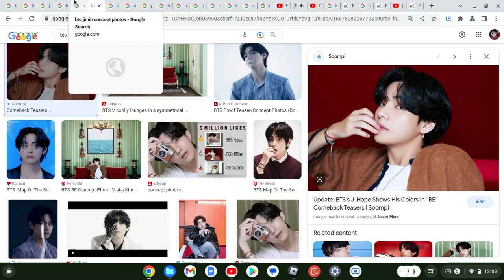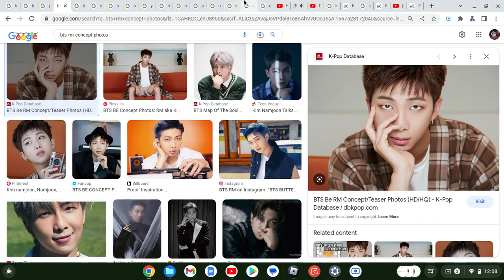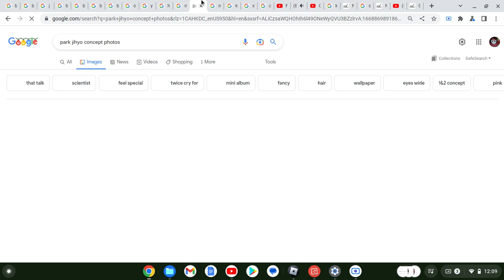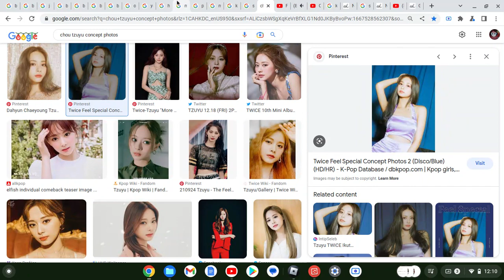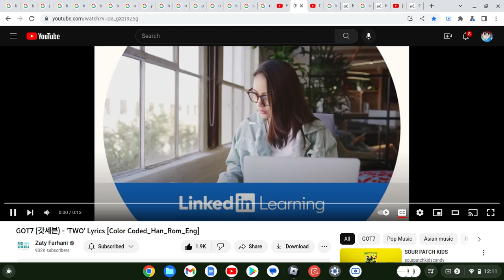How Would "BANGTWICE" Sing "TWO" By "GOT7"(Google Images Version)Ft. Linkedin & Sonic